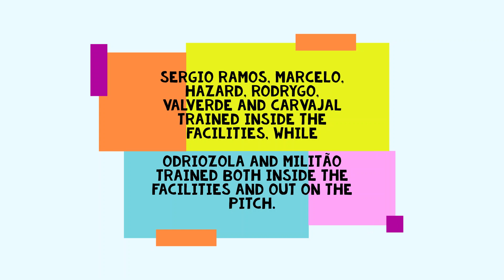Real Madrid Training 17 Feb: Valladolid Vs Real Madrid: 2nd Training Drill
– Lucas Vázquez is back in training with the team.

Sergio Ramos, Marcelo, Hazard, Rodrygo, Valverde and Carvajal trained inside the facilities, while Odriozola and Militão trained both inside the facilities and out on the pitch.Who to start for RealMadrid in Valladolid Vs Real Madrid